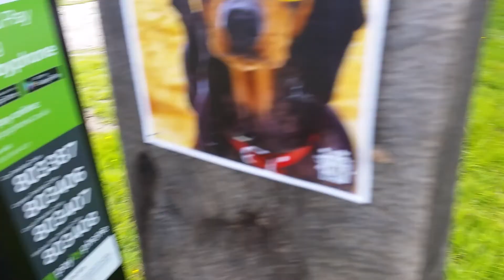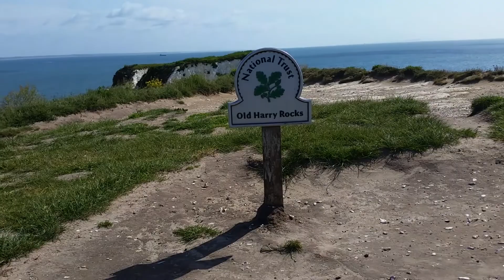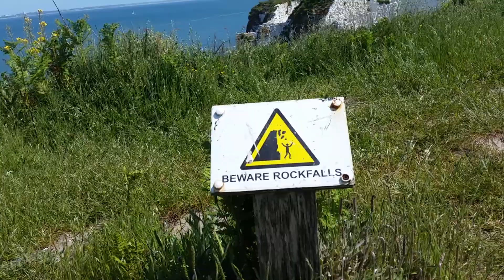Old Harry Rocks BH19 3AU - Zwiedzam UK #4